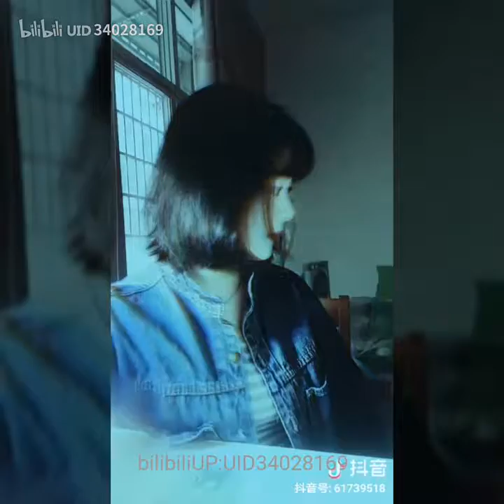【Tik Tok】【抖音】紅遍全球驚呆外國人！抖音丟圍巾逆天變裝集錦，這個bgm從來沒有讓我失望過！.flv